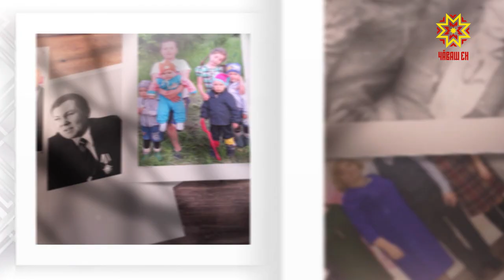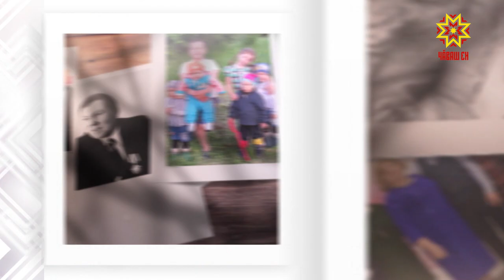Ырă кăмăлпа. Выпуск 07.12.2019